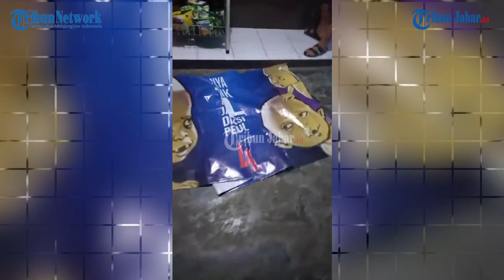HEBOH KASUS TUYUL DI TASIK, WARGA BIKIN SPANDUK PERINGATAN ADA TUYUL, POLISI TURUN TANGAN